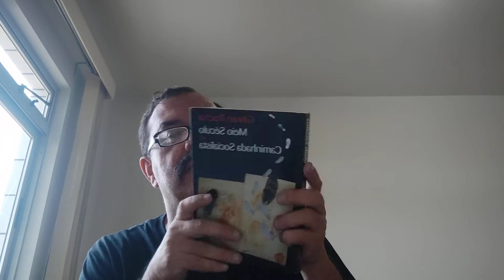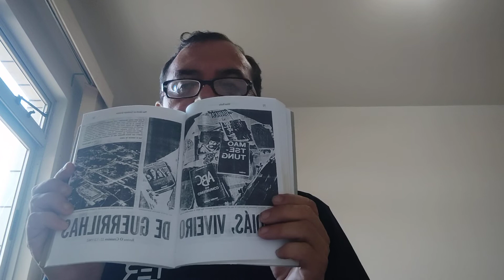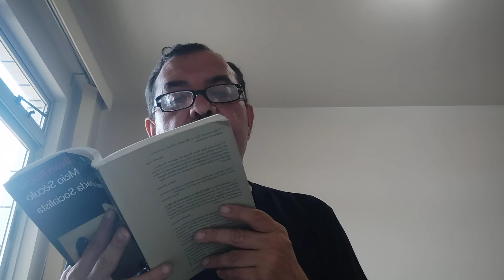Guerrilha de Dianópolis com Apoio de Cuba: Uma Experiência Desconhecida